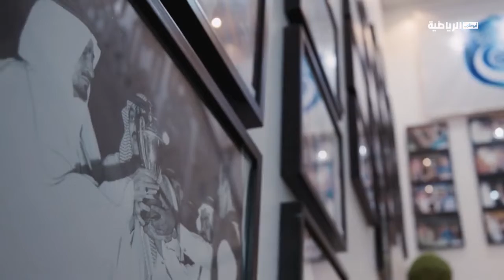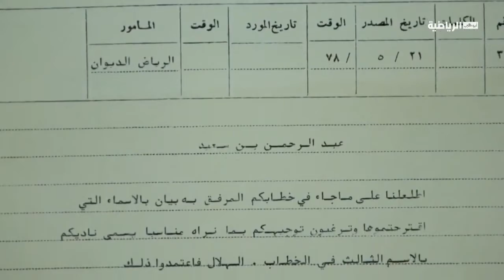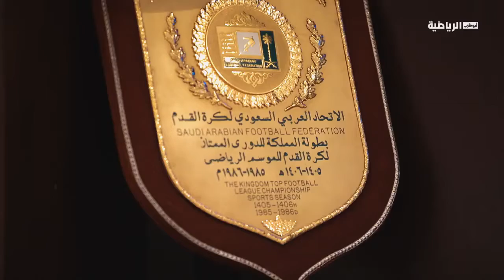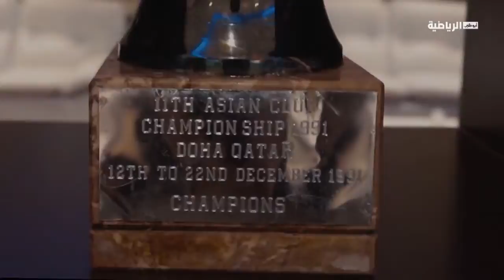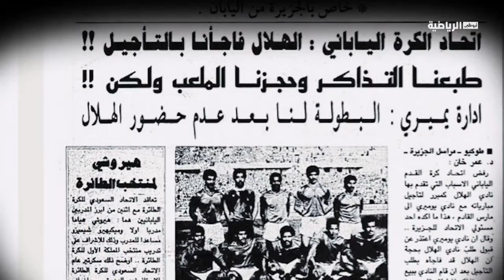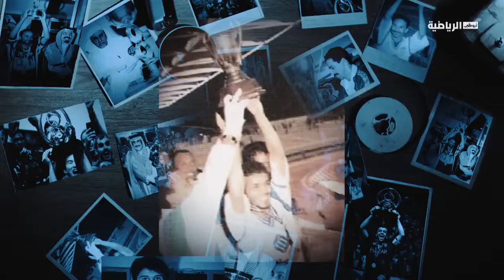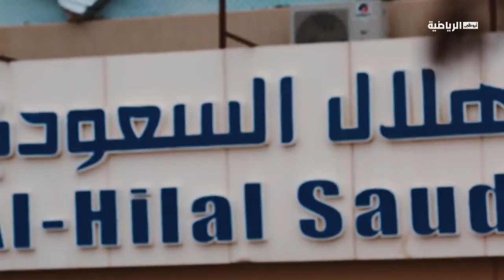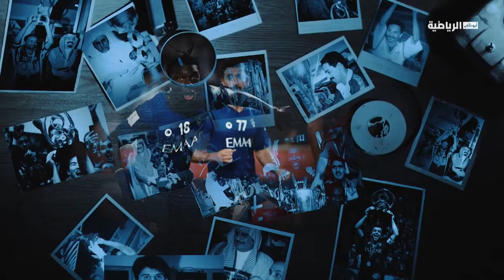فيلم وثائقي عن نادي الهلال السعودي وبطولاته ومسيرته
نادي الهلال السعودي